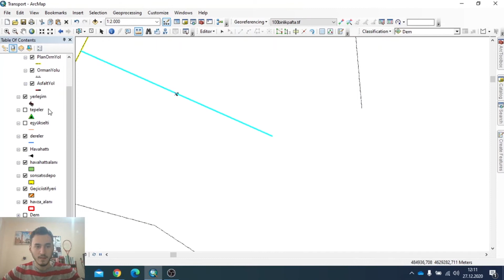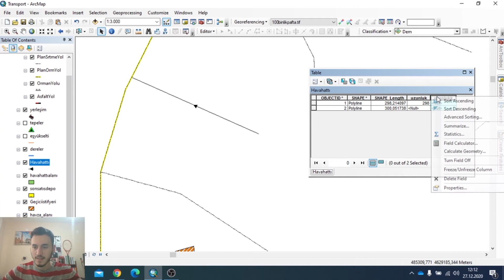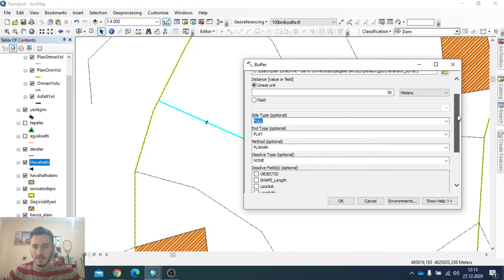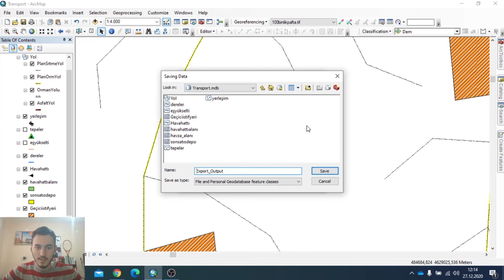Arcgis (buffer zone) - Hava hattının kapsadığı alanı hesaplama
👉Her türlü karşılaştığınız sorunları yorumlarda sorarak destek alabilirsiniz